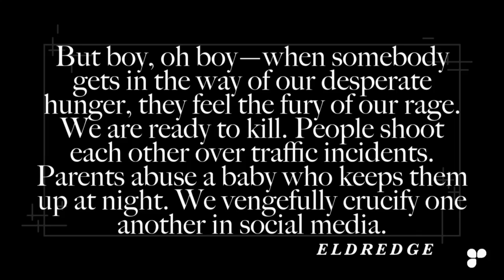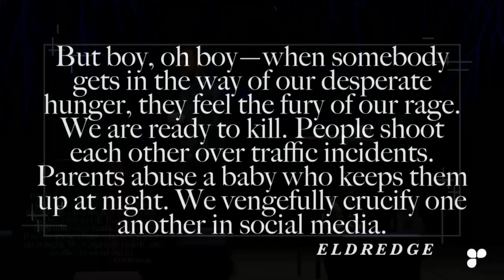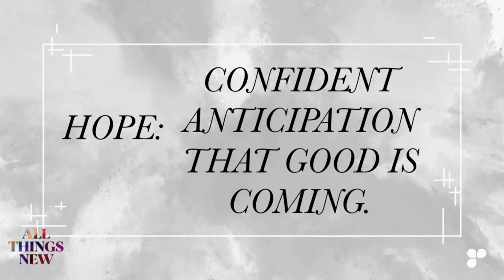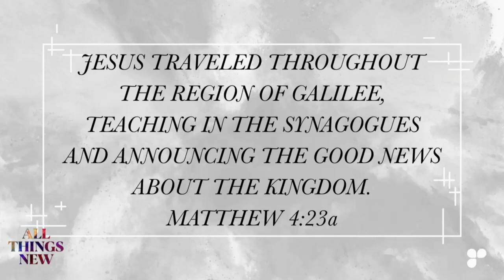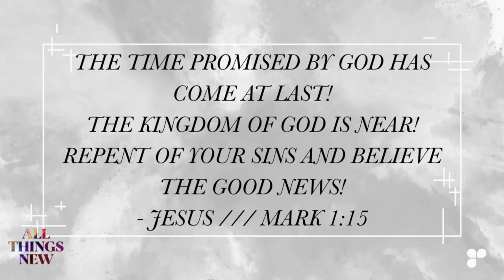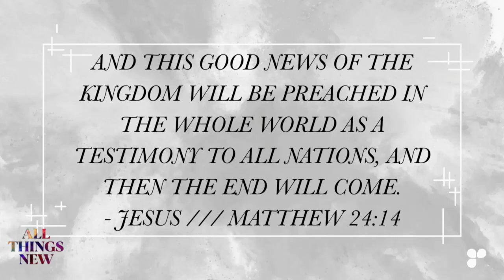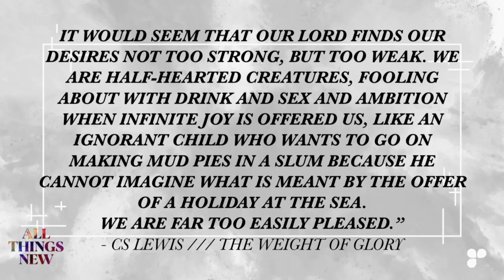Is There a Hope That Really Overcomes All This?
Pastor Arol McFadden